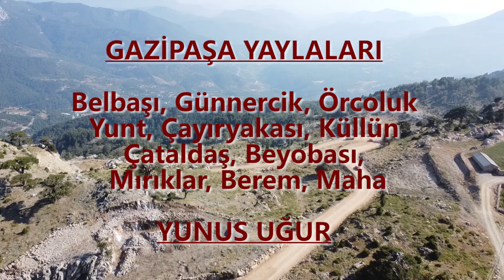Gazipaşa'nın Yaylaları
Gazipaşa'nın Belbaşı, Günercik, Örcoluk (Salman) Yunt, Çataldaş, Beyobası, Küllün, Mırıklar ve Maha Yaylaları